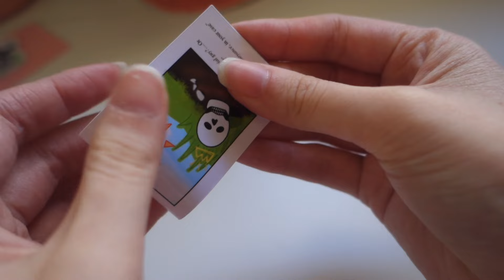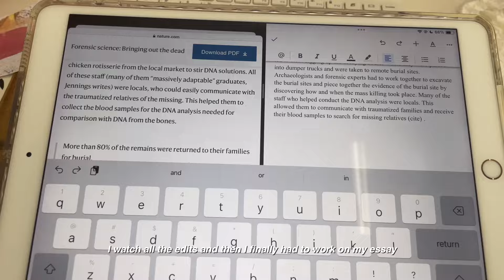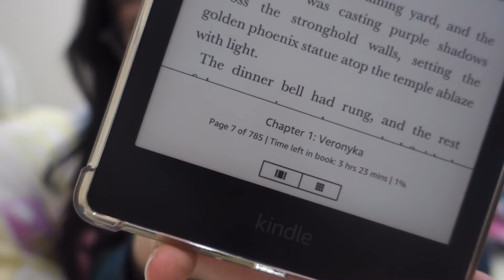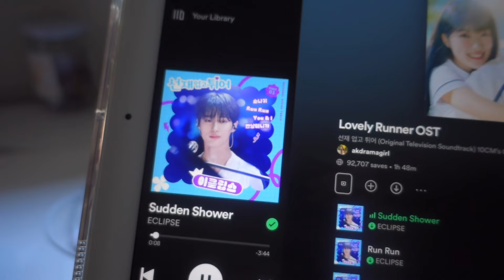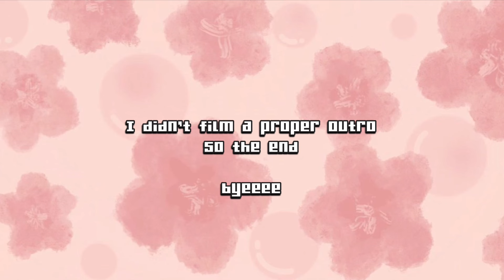how many pages can I read as a uni student who’s about to do their exams 🏫🎓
𝐚𝐥𝐥 𝐭𝐡𝐞 𝐛𝐨𝐨𝐤𝐢𝐬𝐡 𝐜𝐨𝐧𝐭𝐞𝐧𝐭 🌸

˚ʚ♡ɞ˚  want a discount for YesStyle?
use this code ˚ʚ♡ɞ˚

GELLY1501

𝐦𝐮𝐬𝐢𝐜 🎶

shushubobo - magnetic lofi verse no copyright

𝐚𝐛𝐨𝐮𝐭 𝐦𝐞 🌸
Hey! This is Helena 🌸 a uni student who loves reading and talking about books 📚. Stick around to hear me ramble about the books I read and life in general